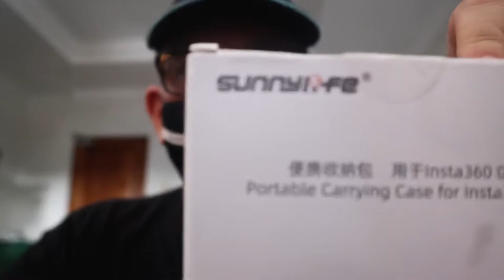Carrying Case for @insta360 Go 2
Sudah punya Insta360 Go 2, tapi kalau kita ga punya casing nya jadi repot, resiko accessories tercecer, jatuh dan hilang jadi sangat tinggi. Casing ini sangat compact dan pas, di design khusus untuk Insta360 Go 2 dan mudah di bawa kemana mana. Sangat cocok untuk kita yang aktif dalam membuat video.

00:00 - [ Intro ]
00:09 - [ Opening ]
00:42 - [ Promo Mask ]
01:43 - [ Unboxing Carrying Case ]